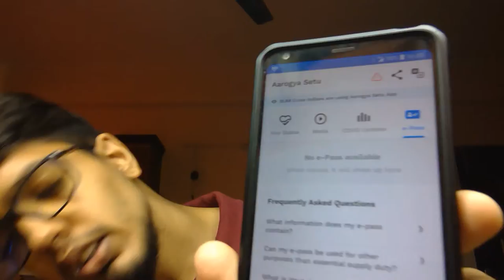BODYGUARD IS HERE TO PROTECT!!!!!!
RUB JI IS GOING TO INTRODUCE WITH THE APPLICATION CALLED AAROGYA SETU DEVELOPED BY GOVERNMENT OF INDIA !

ENJOY THE APPLICATION...